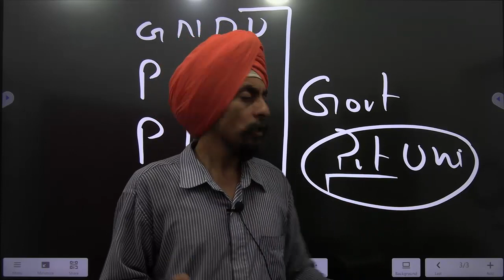How to get admission in private University l Dr. Tirath singh l Learn to Actualize